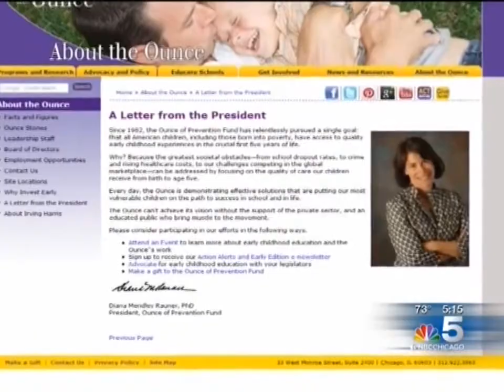NBC5 News 9.28.14 - Diana Rauner Interview: Part 2